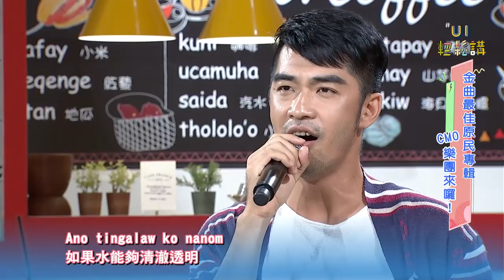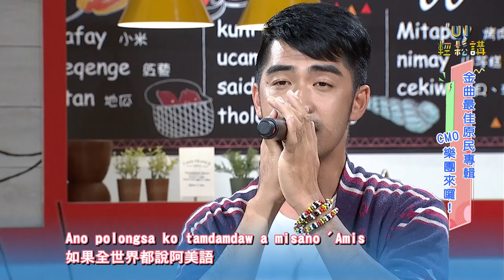Ui! 輕鬆講《蘇瓦那・恩木伊・奇拉雅善 與 CMO樂團》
主題🔺蘇瓦那・恩木伊・奇拉雅善 與 CMO樂團👈
2010年，一個阿美族及薩奇萊雅族的青年，
與其他兩位阿美族朋友一同創立了一個室內樂團，CMO樂團！
曲風多元、樂器編制更包括了弦樂、人聲、鋼琴與打擊樂，
甚至融合了日本古調、中國傳統二胡等元素，
也因此造就了他們的音樂曾被知名樂評人在國際樂評網上，
推薦為《台灣五大必聽的原住民專輯》之一
而CMO樂團第一張專輯就入圍過金曲獎，
今年更是以第二張專輯奪得《最佳原住民專輯獎》，
這一集！他們來到現場了，讓我們一起期待…CMO樂團以及創團人蘇瓦那老師的分享！
樂團音樂總監、主創人: 蘇瓦那・恩木伊・奇拉雅善 (阿美族+薩奇萊雅族)
男歌手:懷特
女歌手:千溢
女歌手:亞雅露 (排灣族)
女歌手:王V
大提琴手:韋彤
打擊手:那鄑